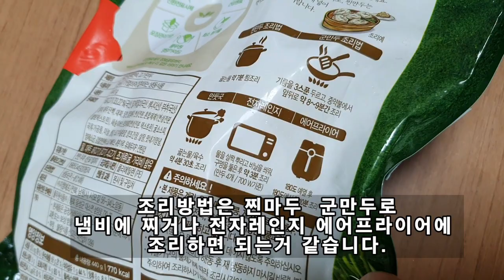[리뷰] 풀무원 생가득 얇은피 꽉찬속 고기만두 찐만두 군만두 만들어서 먹은 내돈주고 구입한 솔직한 후기입니다.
[리뷰] 생가득 얇은피 꽉찬속 고기만두 찐만두 군만두 만들어서 먹은 내돈주고 구입한 솔직한 후기입니다.